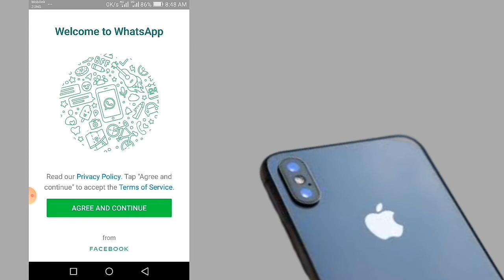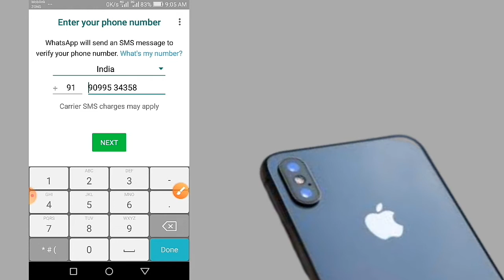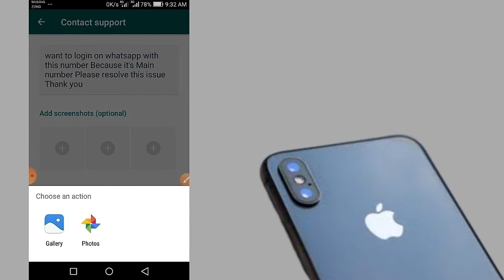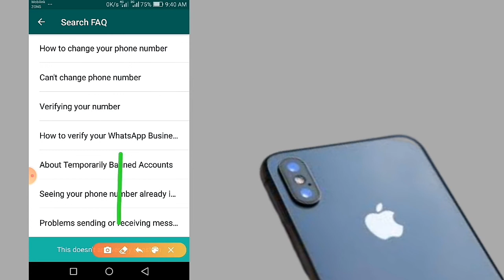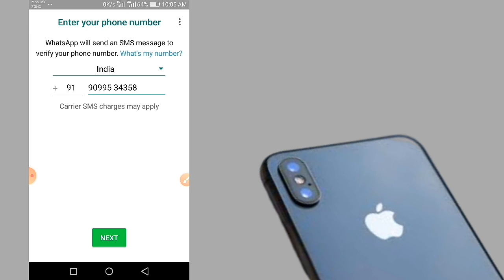WhatsApp Banned Number Problem Solve / WhatsApp Number Banned Solution | Technical Mukhlees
Note:  Dear Team,

My personal whatsapp number has been banned (Number) i want to login on whatsapp with this number Because it's Main number Please resolve this issue

Es Video me apko ye btaunga k kise bhe dost ka WhatsApp Number Banned ho tu wo kise Unbanned kr sakta hai ye sub kuch Es Video me bta deya yahe video End tak dikho